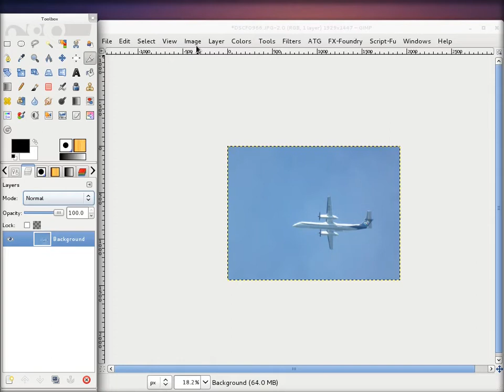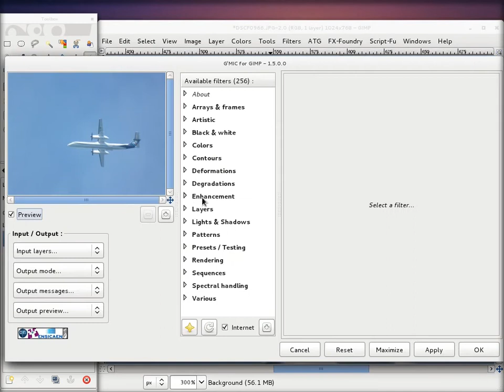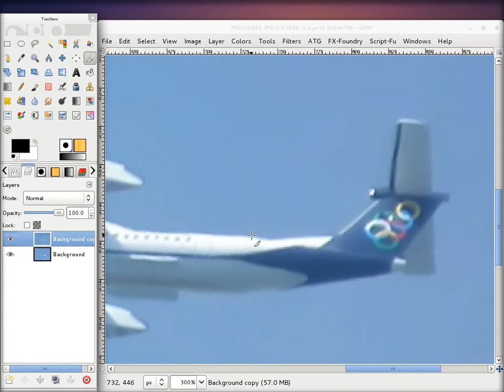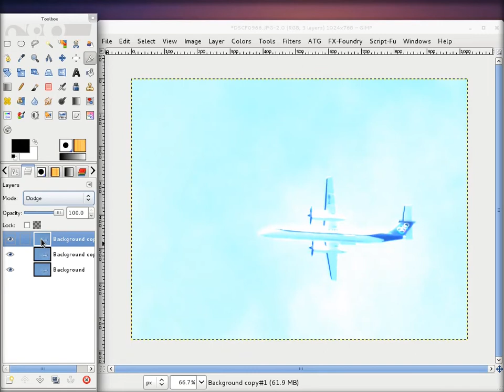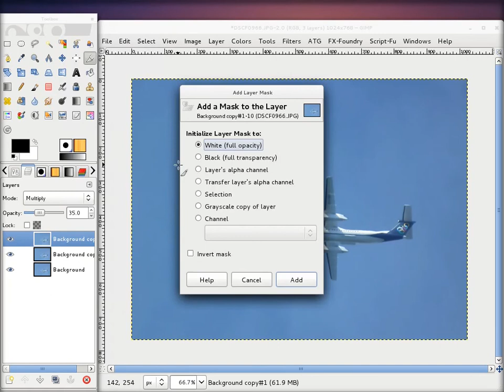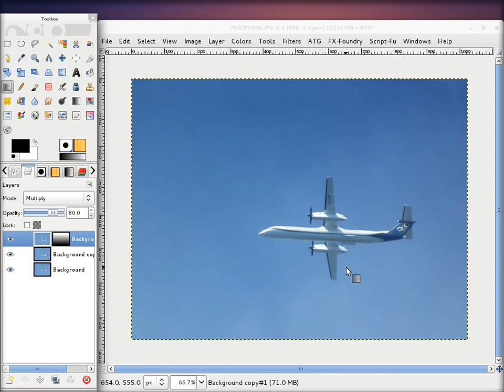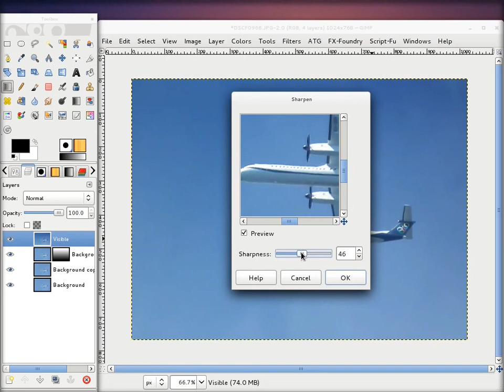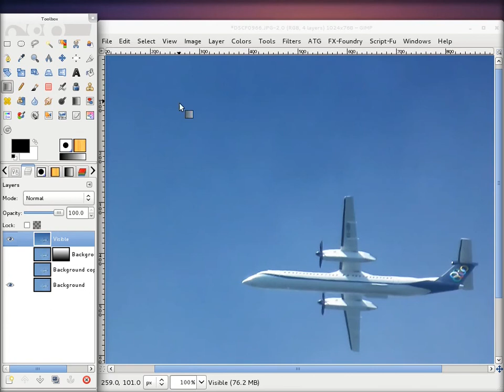Gimp tutorijal 10 - Uklanjanje digitalnog suma, lejeri, blend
Pravljenje wallpapera za desktop. Smanjenje zrnastosti fotografije (uklanjanje digitalnog suma), layer modovi, layer mask, blend tool